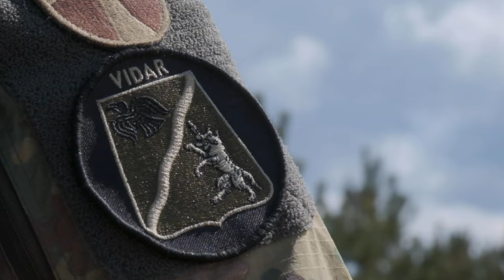Royal Danish Army | Scandinavian Warriors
Danish Defence (Danish: Forsvaret, Faroese: Danska verjan, Greenlandic: Illersuisut) is the unified armed forces of the Kingdom of Denmark charged with the defence of Denmark and its constituent, self-governing nations Greenland and the Faroe Islands. The Defence also promote Denmark's wider interests, support international peacekeeping efforts and provide humanitarian aid.

The Royal Danish Army (Danish: Hæren, Faroese: Herurin, Greenlandic: Sakkutuut) is the land-based branch of the Danish Defence, together with the Danish Home Guard. For the last decade, the Royal Danish Army has undergone a massive transformation of structures, equipment and training methods, abandoning its traditional role of anti-invasion defence, and instead focusing on out of area operations by, among other initiatives, reducing the size of the conscripted and reserve components and increasing the active (standing army) component, changing from 60% support structure and 40% operational capability, to 60% combat operational capability and 40% support structure. When fully implemented, the Danish army will be capable of deploying 1,500 troops permanently on three different continents continuously, or 5,000 troops for a shorter period of time, in international operations without any need for extraordinary measures such as parliamentary approval of a war funding bill.

Since the creation of a standing military in 1510, the armed forces have seen action in many wars, most involving Sweden, but also involving the world's great powers, including the Thirty Years' War, the Great Northern War, and the Napoleonic Wars.

Today, Danish Defence consists of: the Royal Danish Army, Denmark's principal land warfare branch; the Royal Danish Navy, a blue-water navy with a fleet of 20 commissioned ships; and the Royal Danish Air Force, an air force with an operational fleet consisting of both fixed-wing and rotary aircraft. The Defence also includes the Home Guard. Under the Danish Defence Law the Minister of Defence serves as the commander of Danish Defence (through the Chief of Defence and the Defence Command) and the Danish Home Guard (through the Home Guard Command). De facto the Danish Cabinet is the commanding authority of the Defence, though it cannot mobilize the armed forces, for purposes that are not strictly defence oriented, without the consent of parliament.

Attire For Effect💣 💥 📸 Also follow them on Instagram: # attire_for_effect